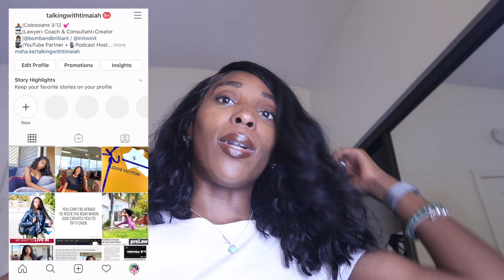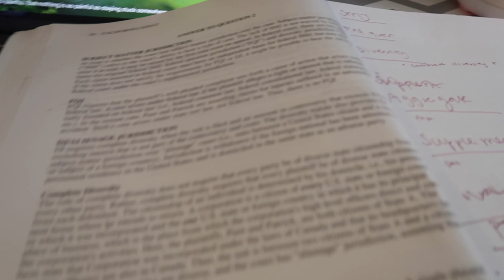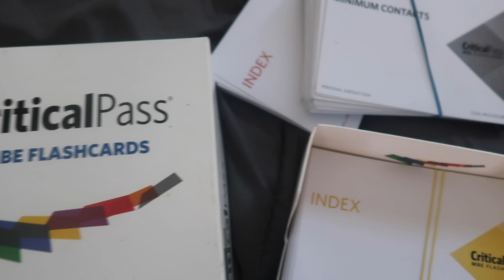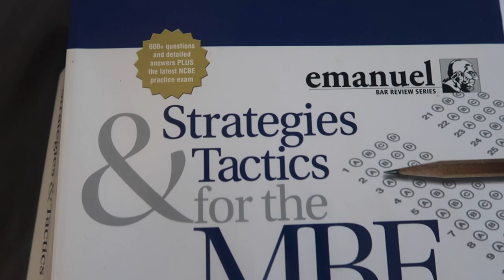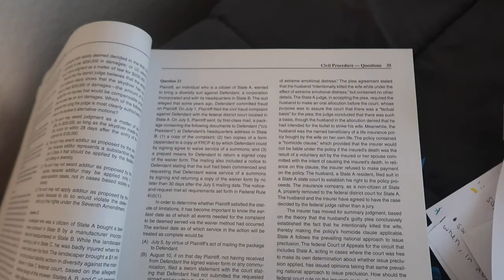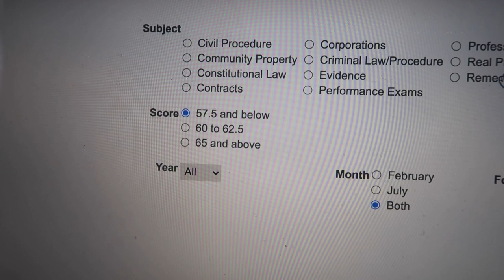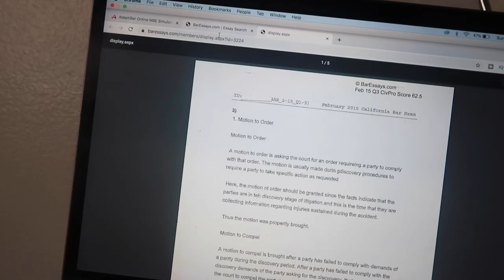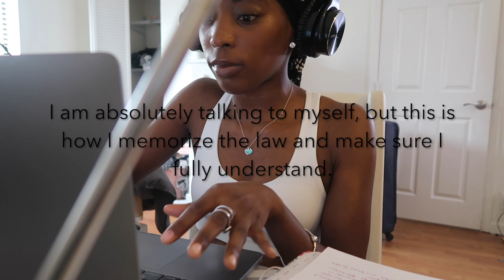BAR EXAM RESCHEDULED AGAIN? | Study Supplements, Luxury Bag Unboxing, Day in my life Vlog!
HEY GUYS! Hope you enjoyed the bar exam update. I am still not certain whether the California Bar exam will be rescheduled again, however I'm still studying full time for the bar exam. I wanted to share with you all the bar prep study supplements that I've been using to help me prepare for the bar exam. I also wanted to show you all a nice luxury bag with inexpensive pricing from Teddy Blake New York.

BAR PREP SUPPLEMENTS

TEDDY BLAKE NEW YORK BAG

I'm Timaiah, a law student & MBA student living in Los Angeles, CA.
I create motivational content and document my journey as an entrepreneur, content creator and student!